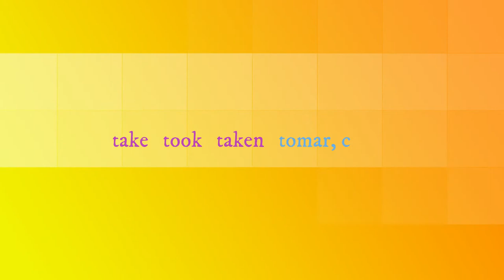Big Monsters 6: Irregular verbs (81-90)